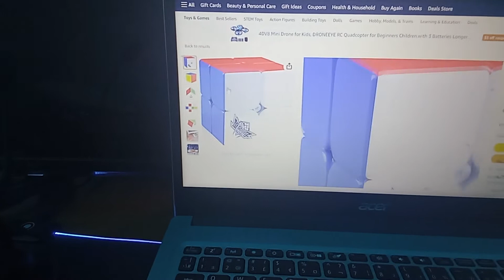when you own a cube that has incorrect color